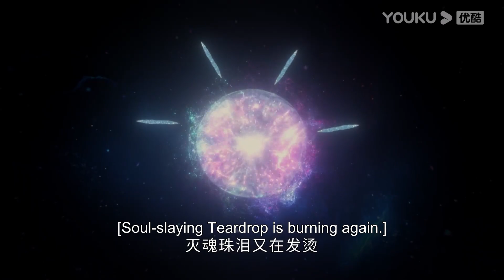灰姑娘脚受伤，魔王立刻为灰姑娘揉敷药！长月烬明